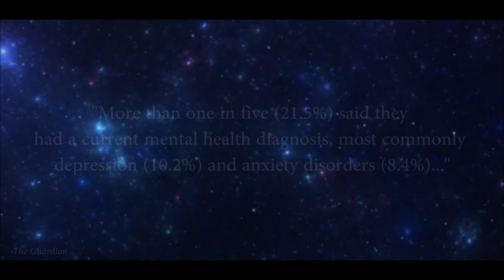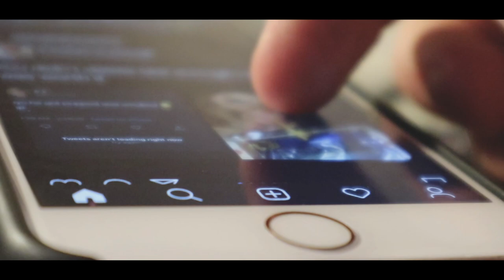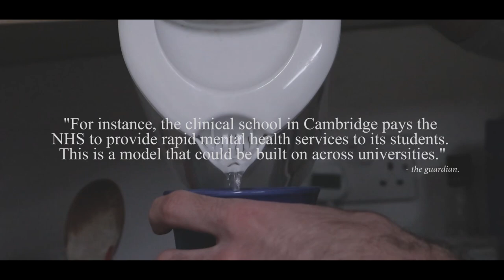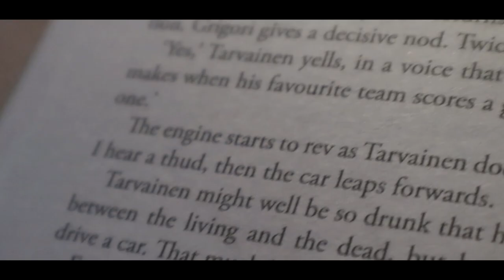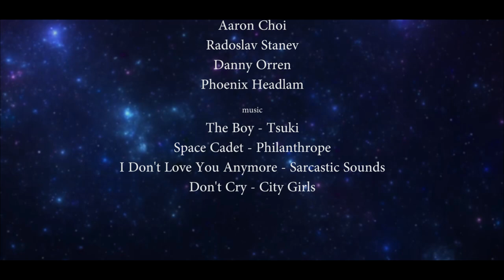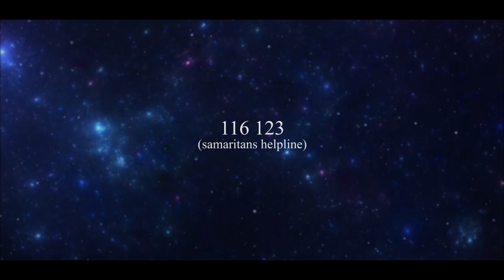anxiety and depression at university.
samaritans helpline -
116 123 (UK)

some real talk 2.

created by
Thomas Sinkinson

starring
Altay Huseyin
Aaron Choi
Radoslav Stanev
Danny Orren
Phoenix Headlam

music
The Boy - Tsuki
Space Cadet - Philanthrope
I Don't Love You Anymore - Sarcastic Sounds
Don't Cry - City Girls

a whomedia production.